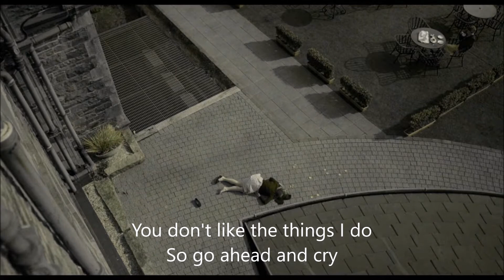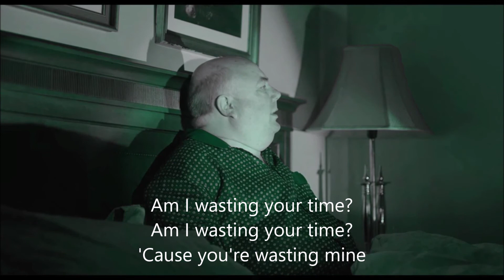Negative XP - Wasting My Time (LYRICS)